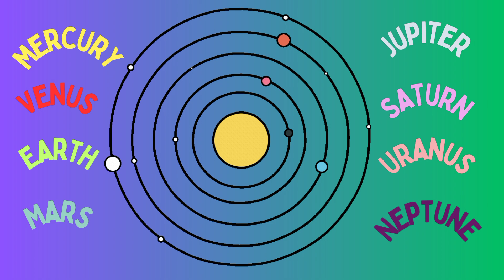The planet song| Nursery rhyme 🎈| Tinytunestime 🎵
Welcome to Cosmic Kids, where learning about the wonders of the universe is an adventure! Join us on an exciting journey through our solar system with our captivating planet song educational rhyme.

In our engaging videos, children will embark on a cosmic voyage, exploring each of the eight planets with easy-to-understand lyrics and colorful visuals. From Mercury to Neptune, our catchy tune and repetitive lines make learning about the planets fun and memorable for young learners.

At Cosmic Kids, we believe in the power of education through entertainment. Our planet song not only introduces children to the names of the planets but also sparks curiosity about space and science. Through music and rhyme, we aim to inspire the next generation of astronomers and explorers.

Whether you're a parent, teacher, or young learner, our channel offers a wealth of educational content that entertains and enlightens.

Join us as we journey through the cosmos, one planet at a time. Let's ignite the spark of curiosity and discovery together. Thank you for choosing Cosmic Kids for your cosmic education!